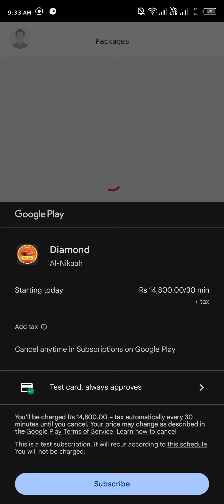Al-Nikaah pr account register krny ka triqa or payment plans ki details | Al-Nikaah Fee Packages